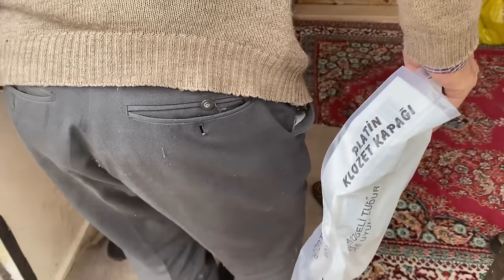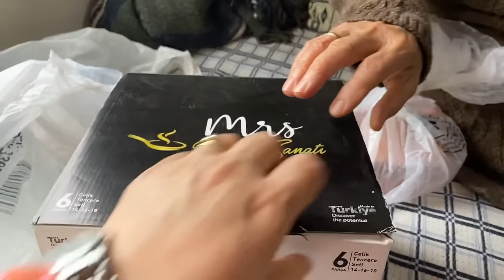BABAM ŞOK ETTİ😳GÖZLERİME İNANAMADIM‼️NE DİYE GİTTİM NE OLDU⁉️KÖYDE BAYRAM❤️FİDELERİ DİKTİK👌🏼KÖY😍